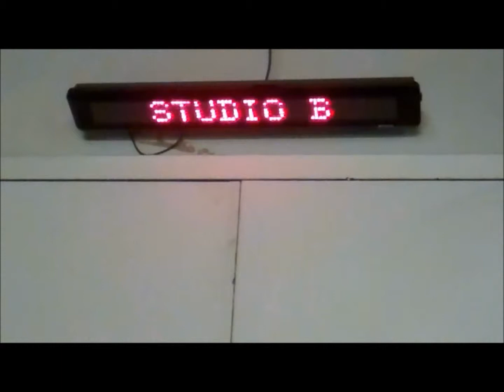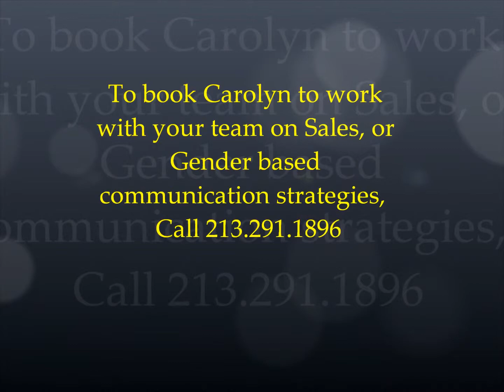Backstage sneak peak at HSN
A quick peek at what it's like backstage before a show on the Home Shopping Network.